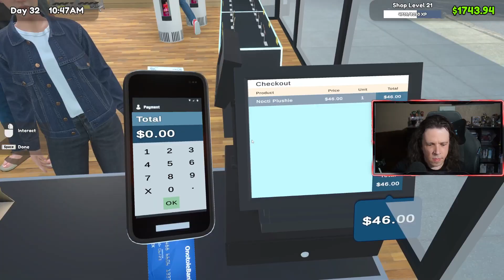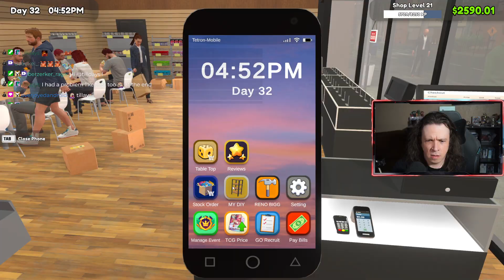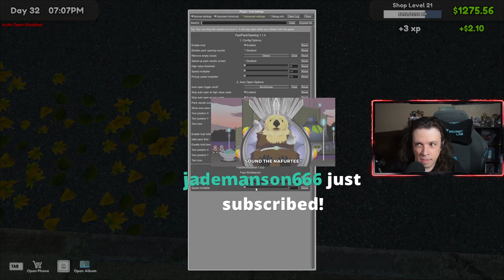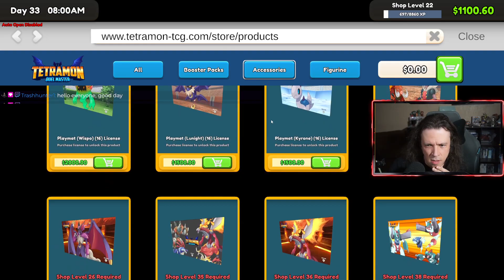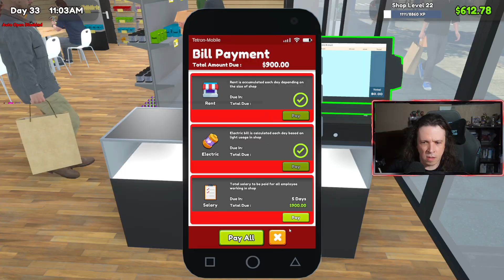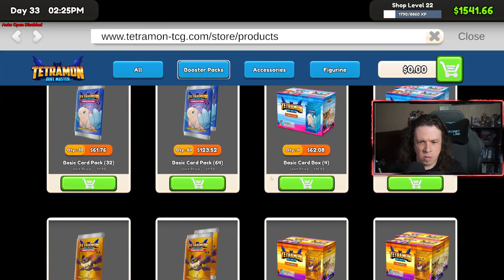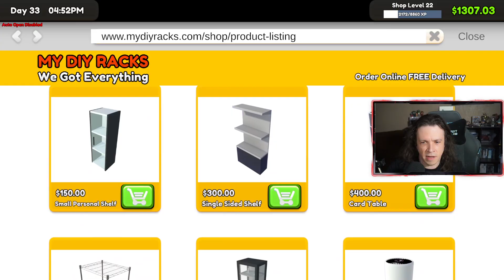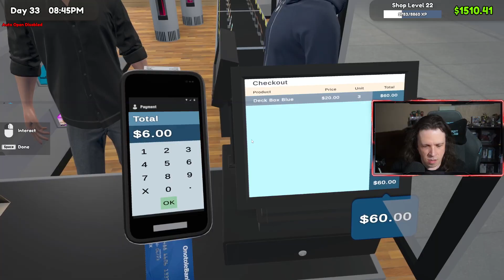Let’s Play TCG CARD SHOP SIMULATOR! #1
Rod also has merch, including the amazing Emperor Gizmo design!

Editing, thumbnails, etc done by Loznay!